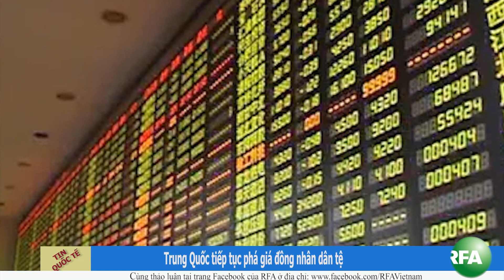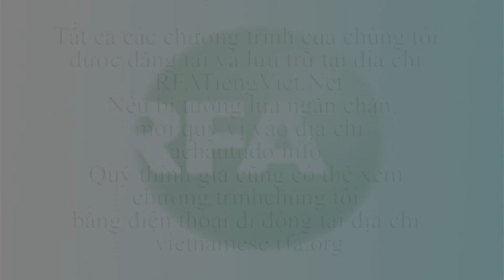Bản tin video tối 13-08-2015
Blogger Tạ Phong Tần từ chối làm đơn xin định cư ở Hoa Kỳ theo đề nghị của công an Việt Nam. Bà Tạ Minh Tú, là em gái của bà Tần, cho biết tin này sau khi đi thăm người chị đang bị giam ở trại giam số 5, Thanh Hóa.